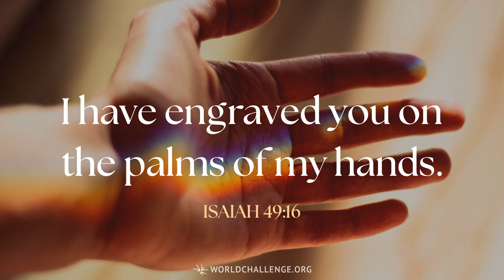A phatsan ngai lovang che.